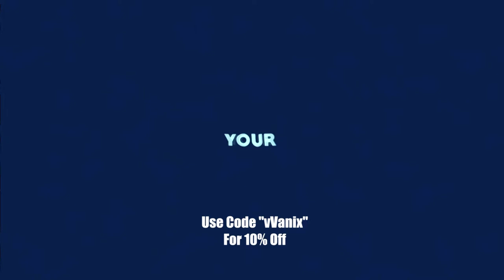66 Kill TDM Game – Black Ops 3 Gameplay (BO3) (High Kill TDM Gameplay) (vVanix)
66 Kill TDM Game – Black Ops 3 Gameplay (BO3) (High Kill TDM Gameplay) (vVanix)